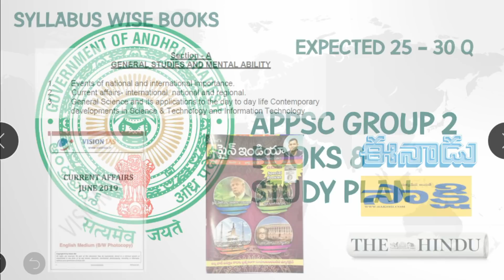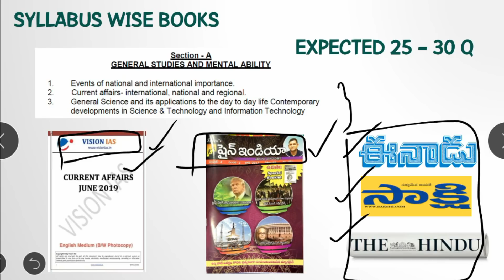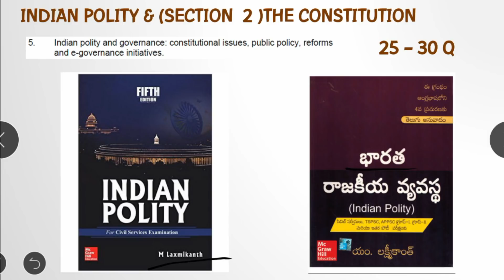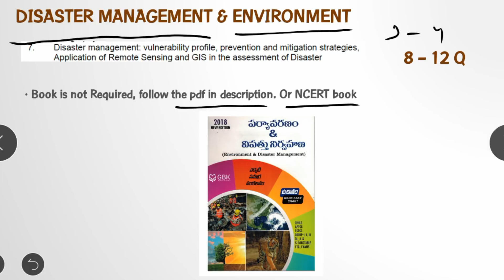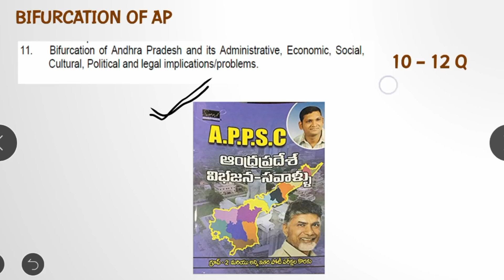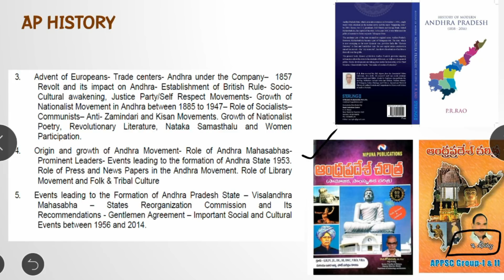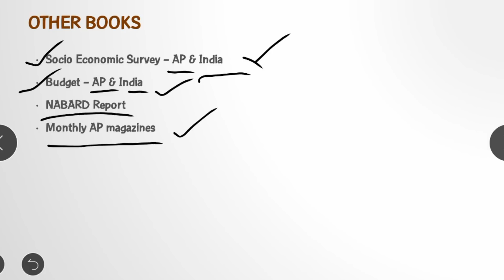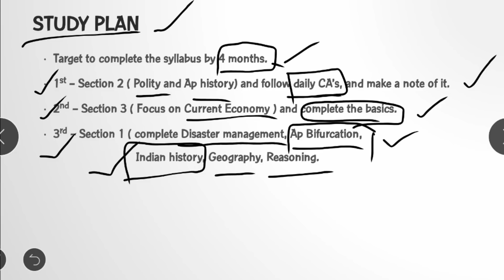APPSC Group 2 books for 2020 in English & Telugu | APPSC Group 2 Study Plan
APPSC Group 2 books for 2020 in English & Telugu | APPSC Group 2 Study Plan by suresh